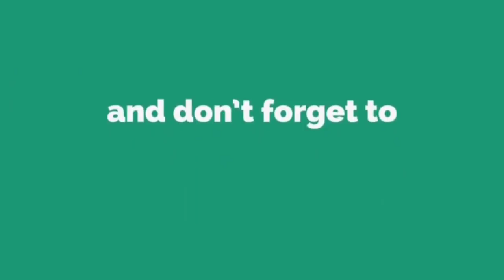FuChi , Shou, KK19212 | Team Giant vs OP Elite / Team Gust vs Hirameityaurno